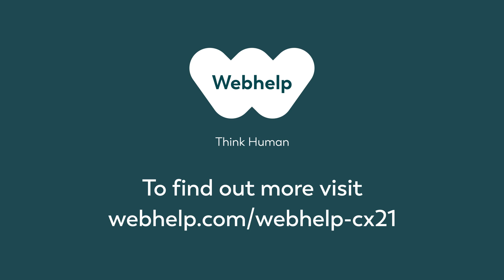CX21 - The power of emergent AI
What does AI really mean for CX? From chatbots to machine learning, we'll cover the opportunities and pitfalls of this vital tech and discuss the most exciting new developments.

Let's hear from our speakers:
James Anderson - Bain & Company
Dr. Arjen van Hessen - Telecats
Dave Pattman - Gobeyond Partners
Ali Close - IDC
Mark Hillary - Carnaby Content
Arte Merritt - Amazon Web Services